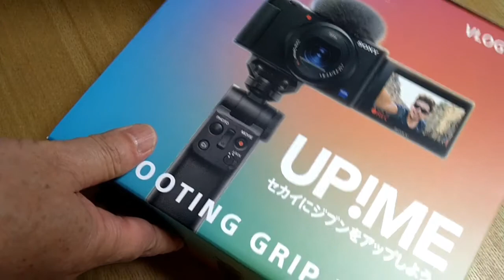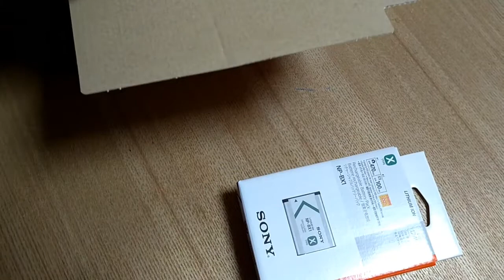【SONY ZV-1】SONYのVLOGCAM ZV-1買ってしまった！！ Vlog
SONYのVLOGCAM　ZV-1を衝動的に買ってしまいました。
今まではXPERIAで撮ってましたが、自由に旅ができるようになったらスマホじゃなぁと思ってました。
今は自由に旅もできませんが、日常の景色や国内で感染リスクの低い場所などで使ってみたいなと思っています。
とりあえずは、いろいろ撮影して練習しないとな笑